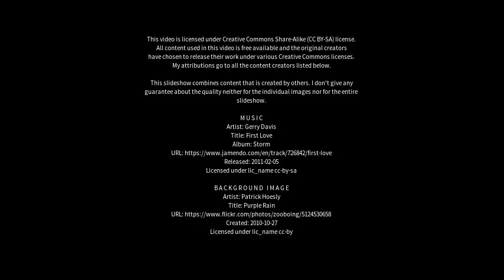Best places to visit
Best places to visit - Saubara (Brazil) Best places to visit - Slideshows from all over the world - City trips, nature pictures, etc.